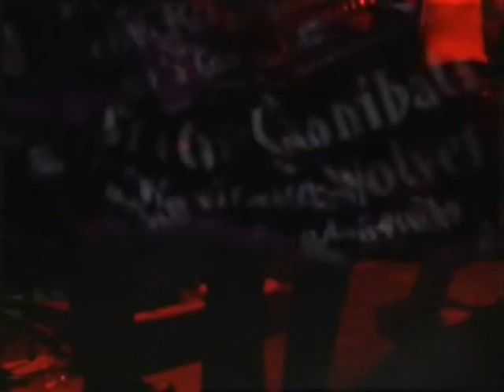Bruto and the Cannibals - Bites like a snake.mpg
live @ caixa económica operária